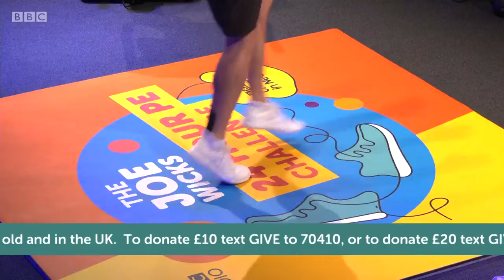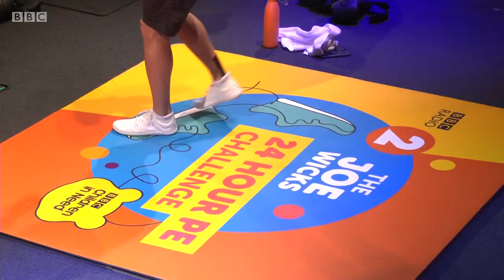The Joe Wicks 24 Hour PE Challenge | Part 5 | Schools Finale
Part 5 of Joe's epic 24 hour fundraising challenge for BBC Children in Need with schools across the UK.

To donate by text, viewers must be over 16 years old and in the UK.  To donate £10 text GIVE to 70410, or to donate £20 text GIVE to 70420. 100% of your donation will go to BBC Children in Need. You must be 16+ and have the bill payer’s permission. For full terms, more info or to donate online visit bbc.co.uk/radio2  Campaign end date 30 Nov 2021.